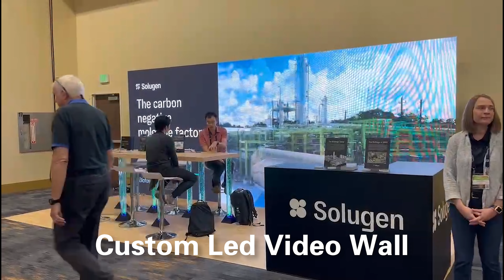Solugen 10' x 20' Synbiobeta 2023 San Francisco LED Video Wall Booth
Solugen’s impressive 10′ x 20′ booth at Synbiobeta 2023 in San Francisco showcased their innovative approach with an eye-catching LED video wall and custom sensory tube table. TrueBlue Exhibits, known for their exceptional designs, brought Solugen’s vision to life. The LED video wall served as a dynamic backdrop, captivating attendees with vibrant visuals and engaging content. The booth became a focal point, attracting visitors and generating buzz. Solugen’s commitment to sustainable biotechnology was beautifully highlighted through this cutting-edge display, leaving a lasting impression on the audience. TrueBlue Exhibits’ seamless integration of technology and design ensured Solugen stood out amongst competitors, making a powerful statement at the event.